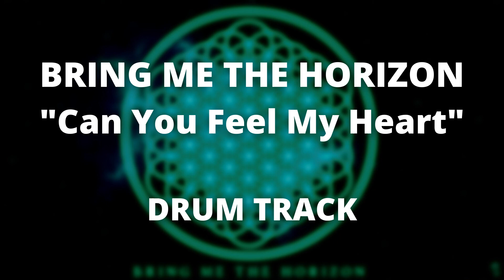Bring Me The Horizon - Can You Feel My Heart Drum Track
🧡 TKS!!!